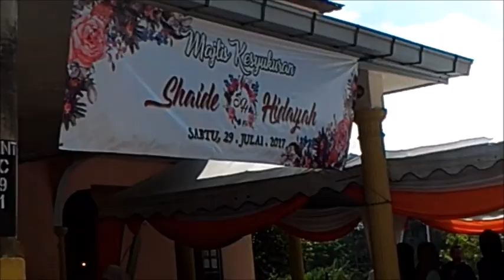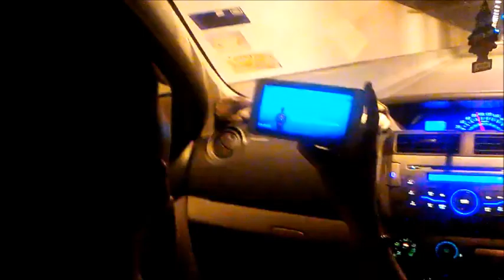Perkahwinan Adi & isteri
Telahpun saya pergi majlis perkahwinan salah seorang kawan saya Shaide A. Karim  (dikenali sebagai Adi) dan isteri beliau Nurul Hidayah Md Radzi. Perkahwinan belah si suami telah berlangsung pda 28 Julai 2017 di Tanah Merah, Kelantan.